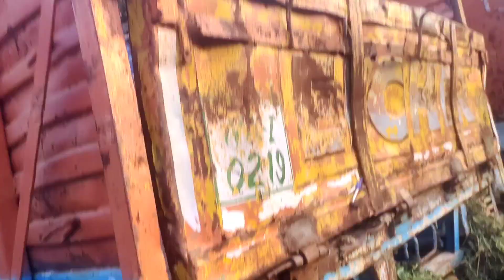Frist Day 2024 | माँ पिता जी के आशीर्वाद से दिन की शुरुवात ♥️